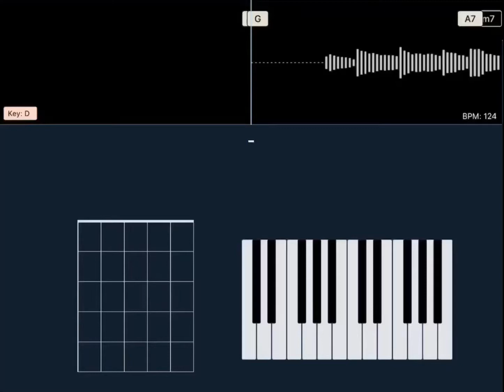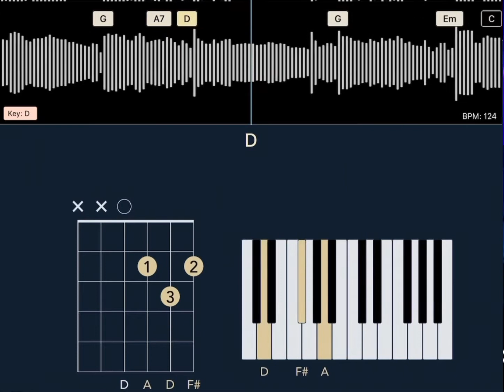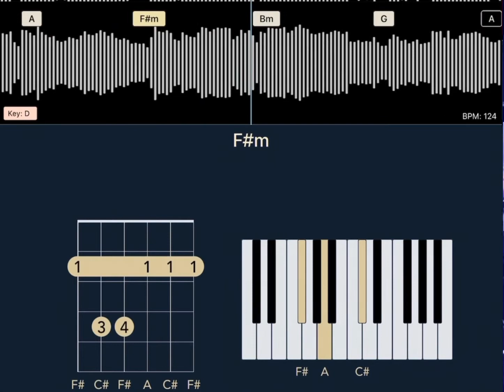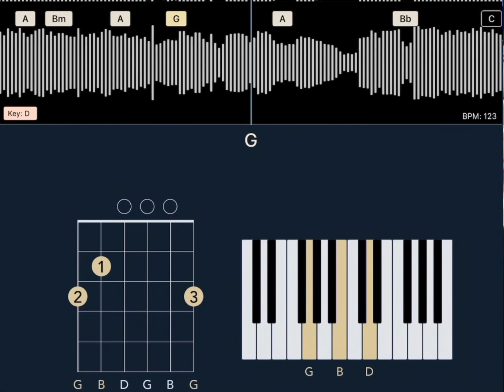Karen God song “Life on Earth” cover guitar and piano